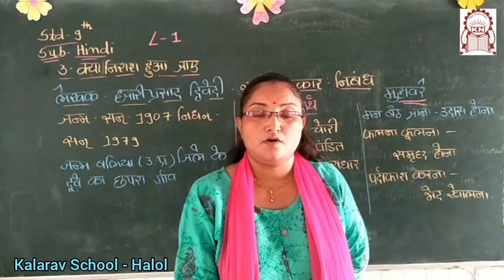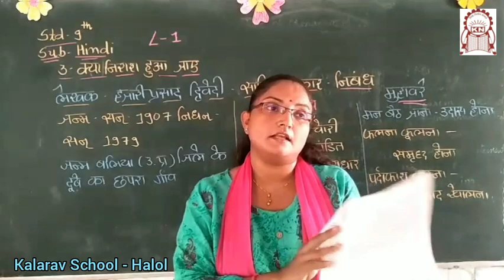std 9th EM/GM : Hindi Ch. 3 - Kya Nirash Hua Jaye Part 1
Monali Madam